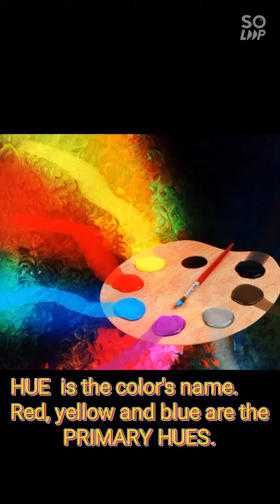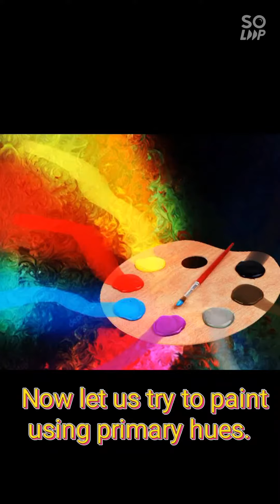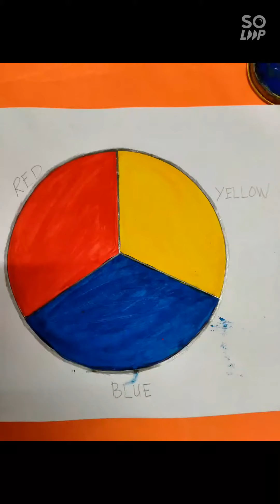COLOR_Primary Hues visual arts